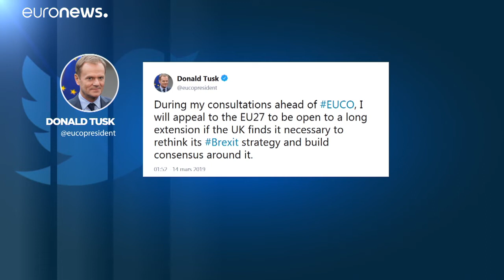Barnier: „Interessen der EU verteidigen“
Der Verhandlungsführer der Europäischen Union sagte, ein neues Abkommen mit dem Vereinigten Königreich werde es nicht geben.…